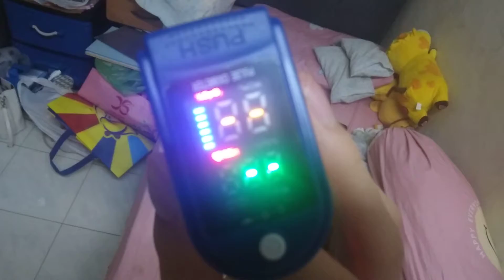Nail Machine 2